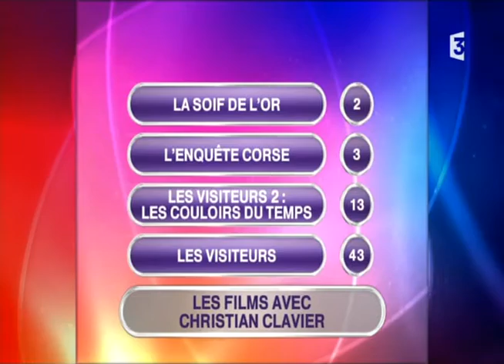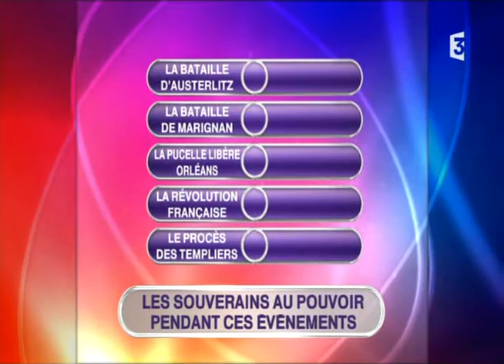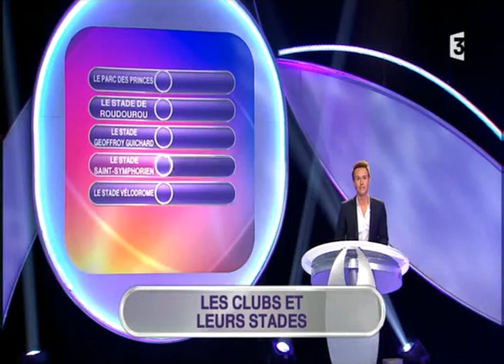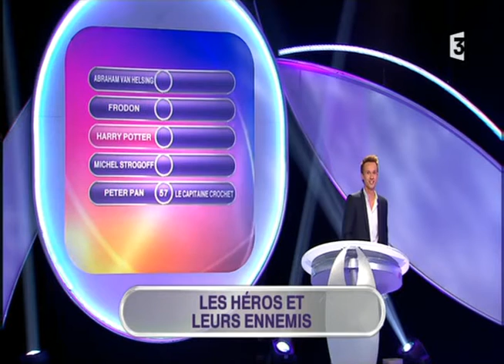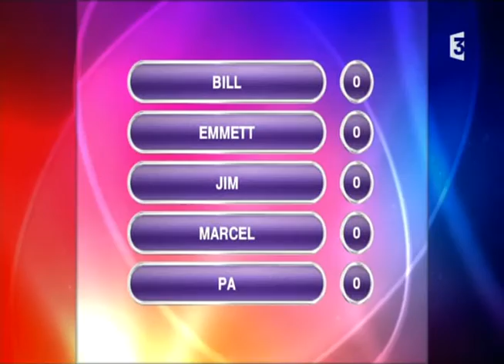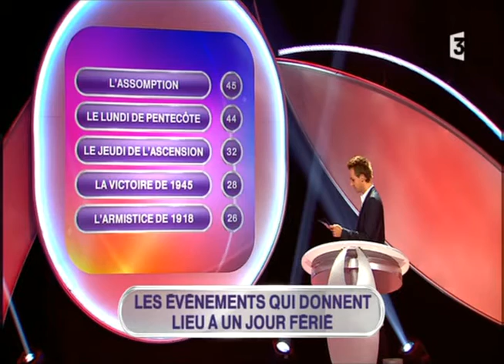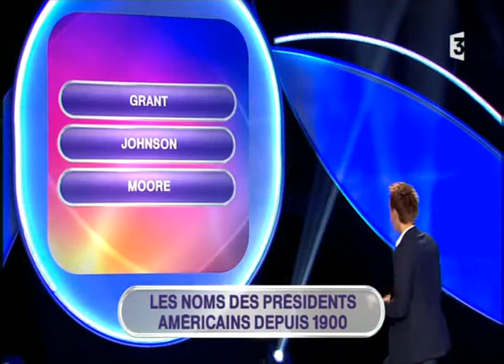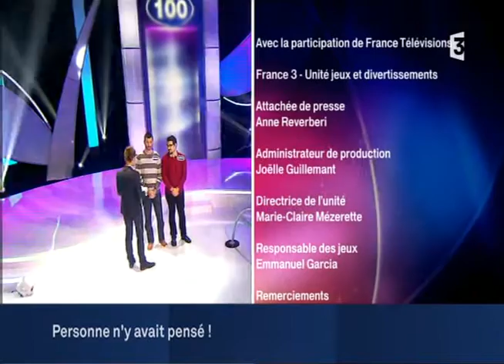Personne n'y avait pensé 3 David 17 janvier 2016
Emission 3